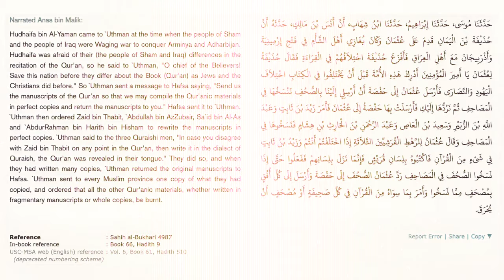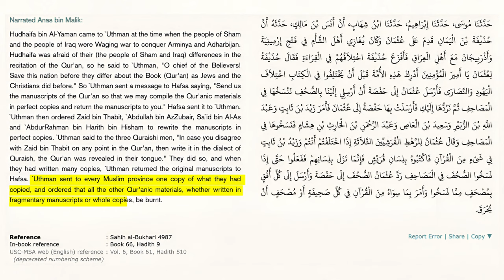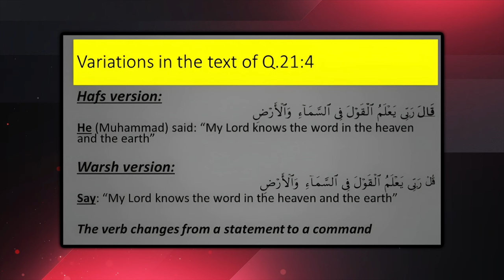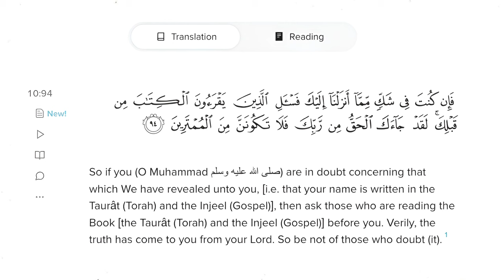Why Reading The Quran Made Me Choose Christianity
When reading the Hadiths as well as the Quran, I quickly noticed that not only does it admit the Quran is corrupted but even points to the fact that the Bible is true. Today, I do a deep dive only using the Quran and Hadiths to prove Christianity to be the only way to God. This is Why Reading The Quran Gave Me Faith in Christianity!